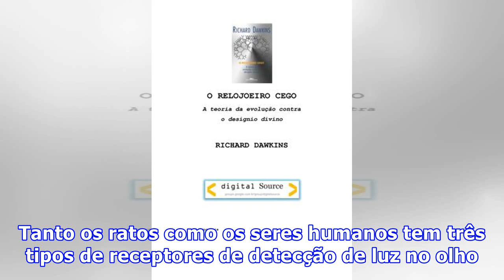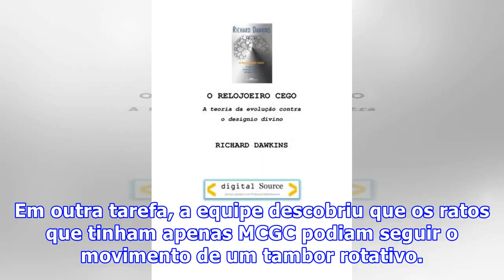Certas células permitem que ratos cegos enxerguem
Certas células permitem que ratos cegos enxerguemUma nova pesquisa observou que ratos cegos podem identificar objetos usando receptores no olho, que até então os cientistas pensavam não ter nenhum papel na formação de imagens. E já que os seres humanos possuem os mesmos receptores, a descoberta pode apontar um caminho para dar às pessoas cegas alguma habilidade para ver. Tanto os ratos como os seres humanos tem três tipos de receptores de detecção de luz no olho. Cones e bastonetes detectam a lu...